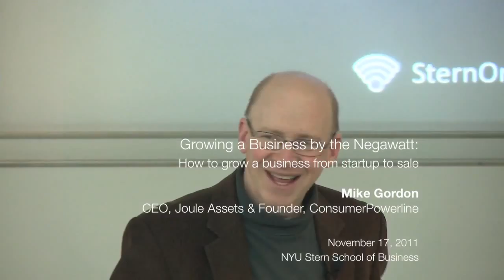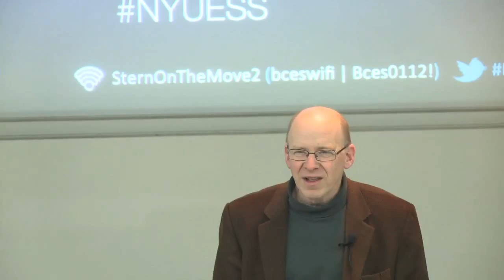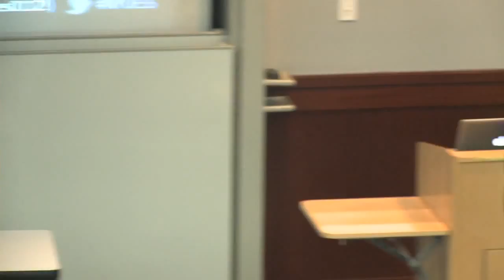NYUESS: Mike Gordon—Growing a Business by the Negawatt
Mike Gordon started his clean technology firm, ConsumerPowerline, with limited angel investment, then operated profitably for five of its first six years. The firm invented a new business model in the "negawatt" industry and grew by over 500% a year. ConsumerPowerline earned many industry awards for growth and business ethics, including an Ernst & Young's "Entrepreneur of the Year" award. With VC funding, the firm grew another 500% over the next three years and sold to Constellation Energy Group in 2010. Mike will discuss his experience at each stage of the firm's growth and his new venture: Joule Assets, which is advancing the Energy Reduction Asset industry.